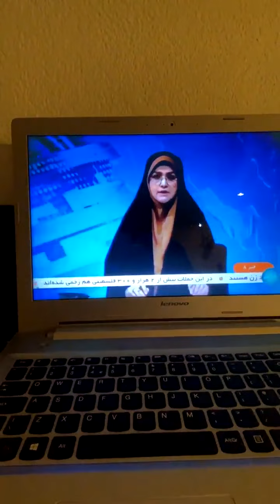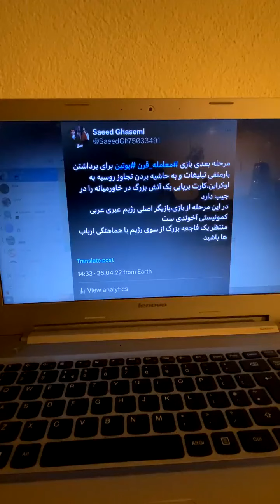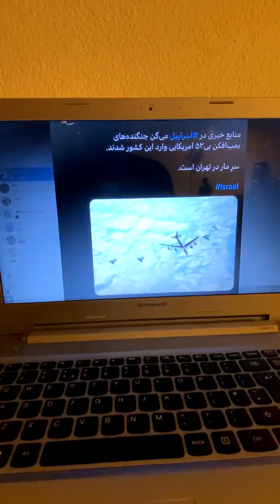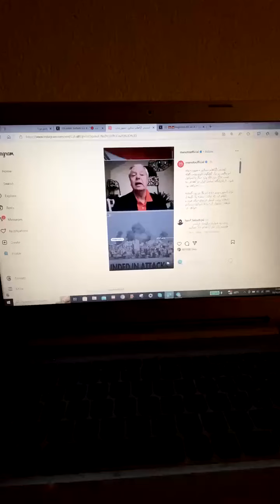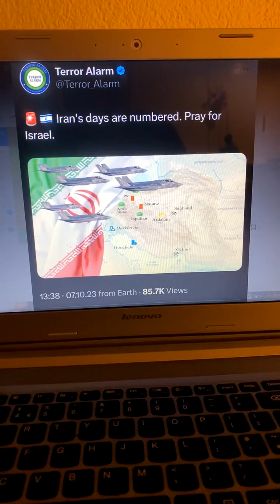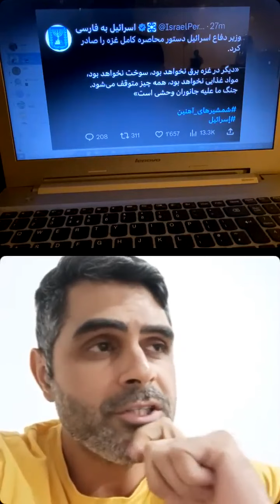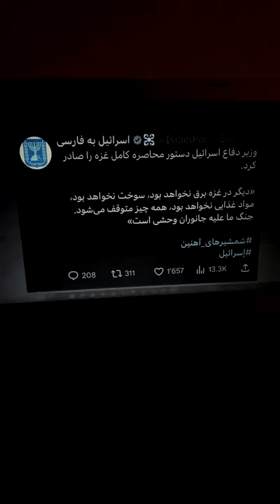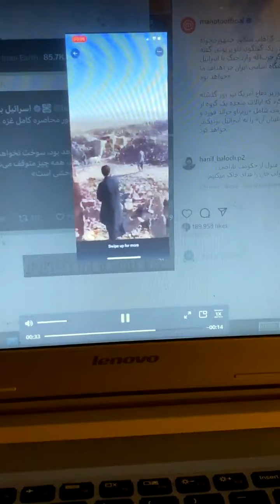قسمت نخست بازنده حقیقی دعوای فرزندان ابراهیم ما ملت ایران هستیم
((قسمت نخست))
بازنده حقیقی دعوای_فرزندان_ابراهیم ما ملت_ایران هستیم
ملتی که روی خودش حساب نکند بازنده خواهد بود.(شاهنشاه_آریامهر)
یا بلند میشویم و در خیابان ها تکلیف اهریمن۵۷ را یک سره میکنیم یا
با سکوت مان یکبار دیگه به کشور خیانت (بهمن۵۷) و اینبار فاتحه ایران را میخوانیم
هنوز فرصت داریم                     مطالب ما را می توانید از کانال های زیر پیگیری نمائید